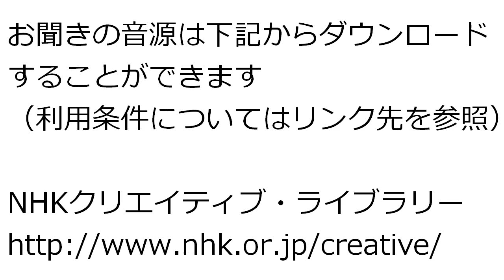【初音ミク】Ｂｌａｃｋ＆Ｗｈｉｔｅ （Ｃ）シュウ・ＫＡＮ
（Ｃ）シュウ・ＫＡＮ

NHKクリエイティブ・ライブラリーとNHKスペシャル『宇宙の渚』のコラボレーション企画「プロモーション動画コンテスト」のために制作されたオリジナルの音楽素材です。

多くの方の視聴するきっかけになるようにYouTubeに転載しました。

利用条件を守れば、比較的自由に二次利用すること（自作品に使用しYouTubeにアップするなど）ができます。

詳細は、下記を参照ください。

NHKクリエイティブ・ライブラリー「素材をさがす」

この音源について書いたブログ記事です↓

初音ミクのフリー音源素材がNHKクリエイティブ・ライブラリーに！: 主張